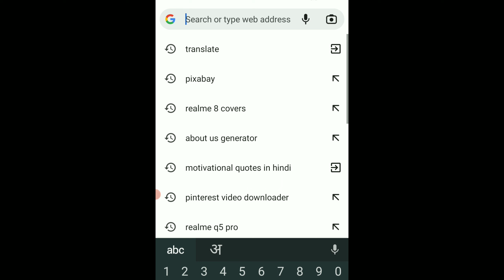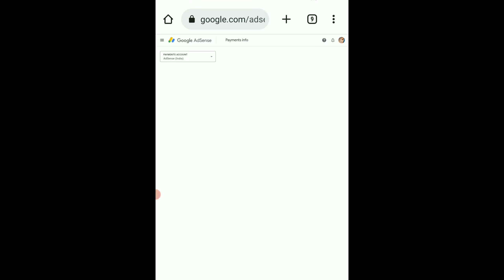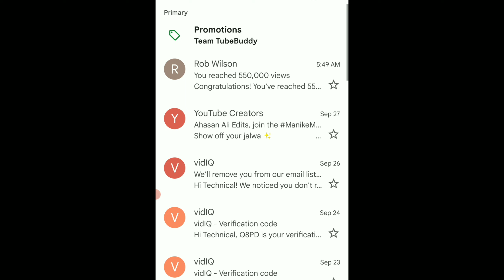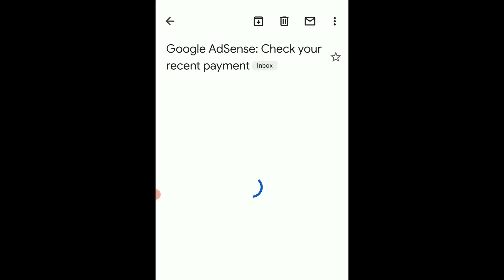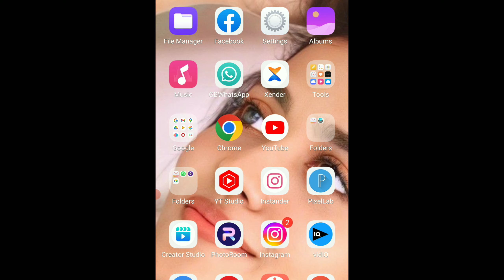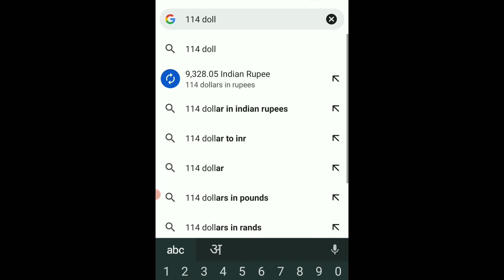payment My first payment पहली बार YouTube से कितने पैसे मिलते हैं my first payment youtube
my first payment youtube channel income my youtube income

thanks for yoy 👌